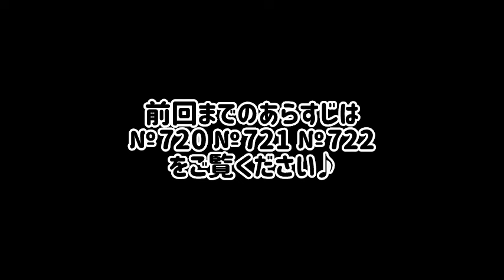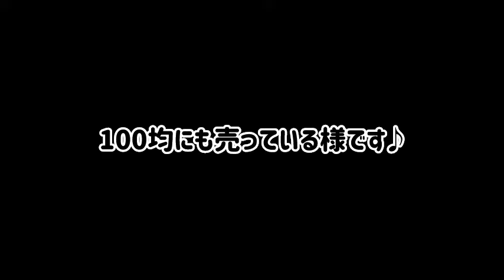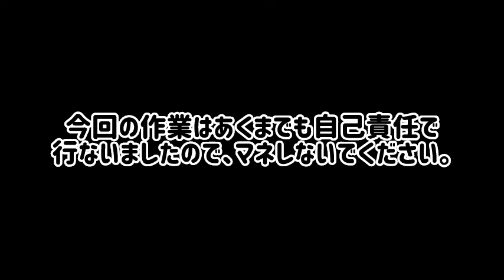№723 液晶画面復活？SONY α7Ⅱ 最終章フィルムを貼る！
キズついた液晶画面を磨き、いよいよフィルムを貼ります！
果たしてその結末は？
オールドレンズが楽しみ放題！SONY α7Ⅱ

こちらのチャンネルもご覧いただけると嬉しいです